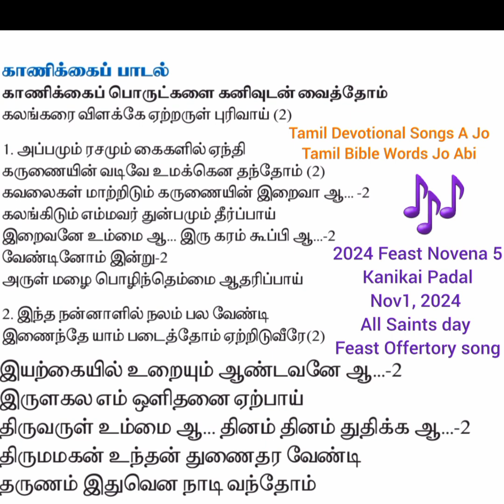Kanikai Porutkalai Kanivudan vanthom kalangarai vizhakae yeatrarul purivai🎶@Nisha-lk2go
Vocal : Pregan

Dear my followers,
 I am  searching this song, original Audio,
Kindly share original audio mp3 or any link or if any cassete  or pendrive is available? Kindly inform me to my email ,

If you found it 🙂
Let me know if you are searching any Christian Spritual song , I can search for you 🕊

Let's spread positive vibes to the world in the form of devotional songs regularly

Praise to Jesus
Ave Maria
Amen 🙏